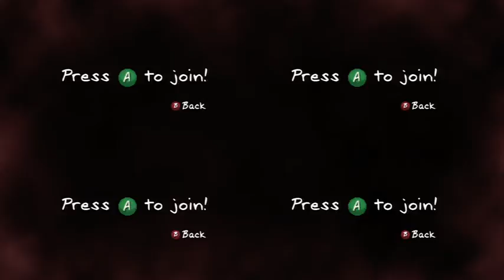Let's Play Zombie Estate 2- Part 1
Rob, Nevin, Grady and Tyler all join forces to defeat the undead! Poorly though. Join them as they rise up above the rest!